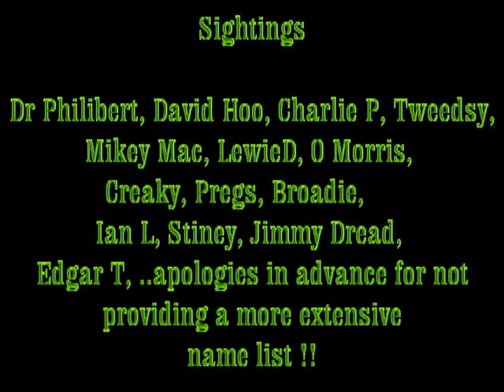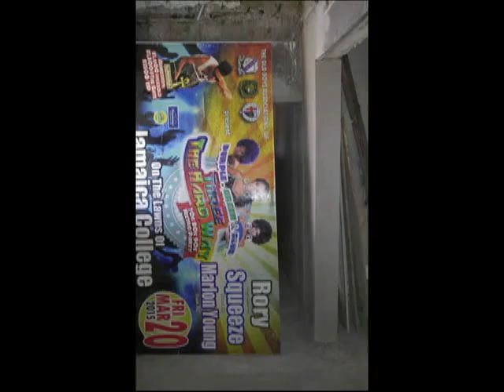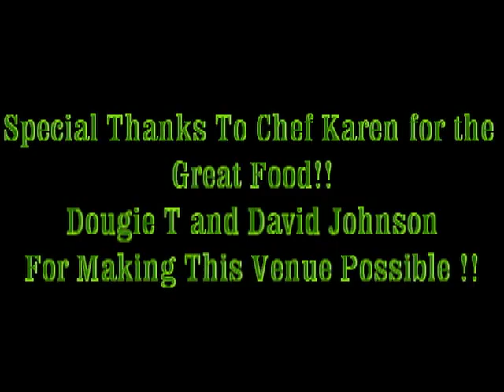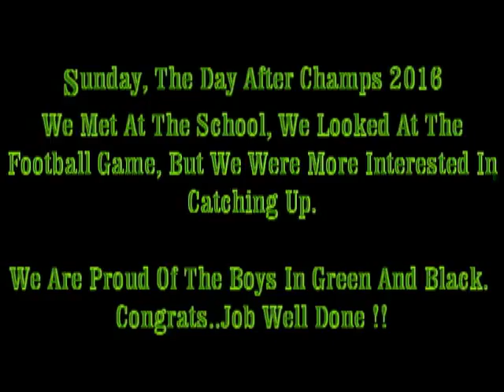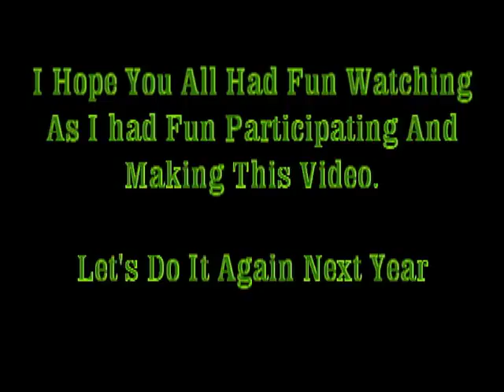Champs 2016 STD14 v1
The Rabalac Forum presents a compilation of pictures associated with Champs March 2016 event held in Kingston, Jamaica. Enjoy!!